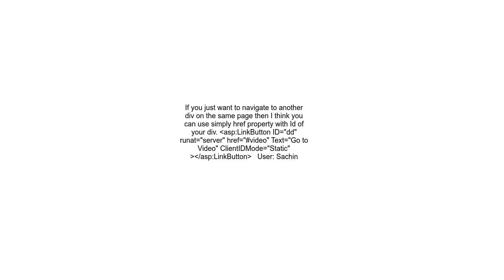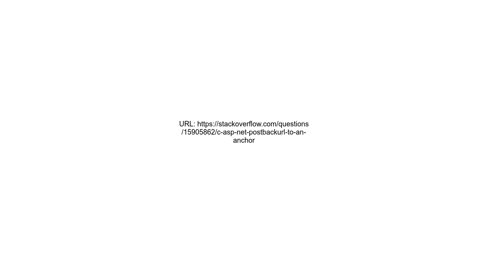C# ASP NET PostBackUrl to an anchor